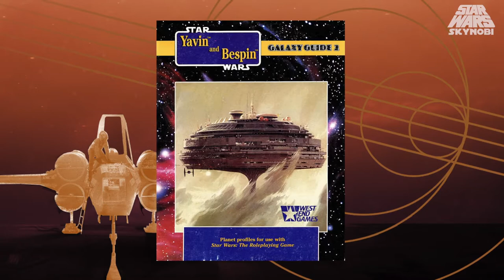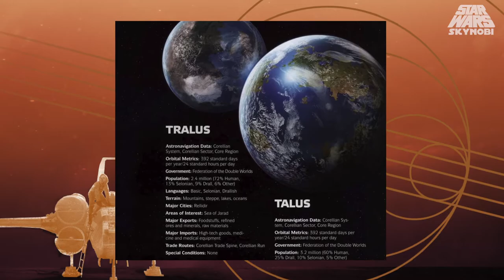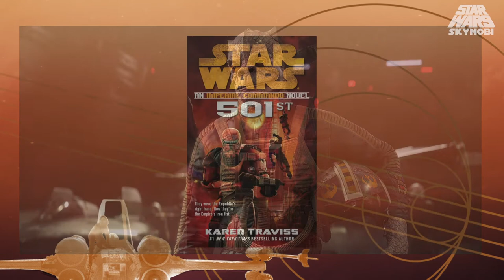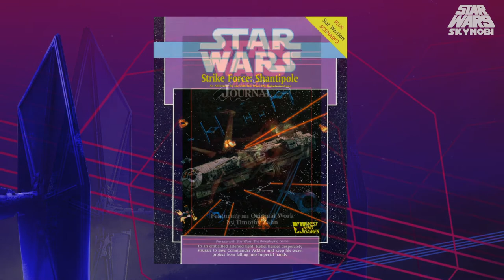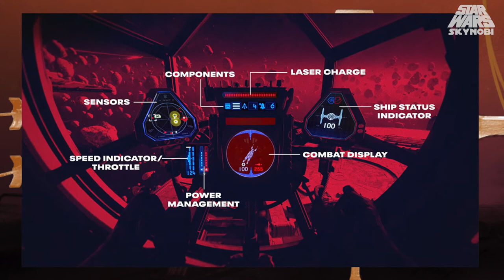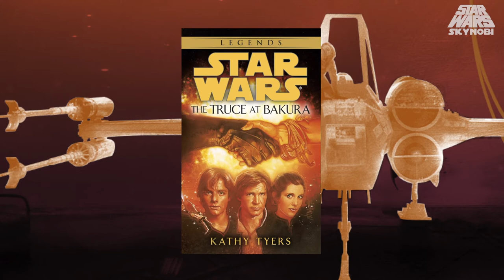115 Datos sobre Star Wars: Squadrons | Misión del Escuadrón Titan en las Regiones Desconocidas.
Creo que este video me ha hecho sufrir más que ningún otro pero aquí os dejo todas las Referencias, Conexiones y Datos interesantes que he encontrado en el nuevo videojuego Star Wars: Squadrons. Puede que me haya dejado algo por el camino, si es así, déjame saber en los comentarios las curiosidades que tú has encontrado.